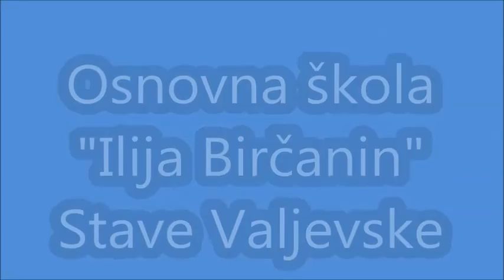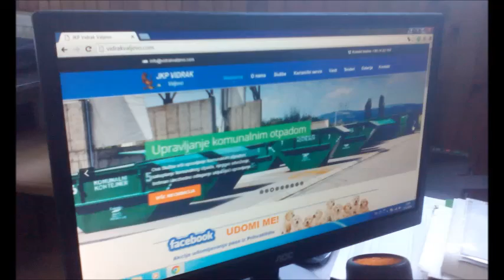Može i drugačije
Učenici OŠ "Ilija Birčanin" - Stave , primer pozitivne promene u ponašanju...